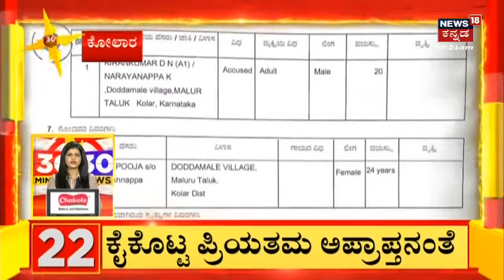Sania Mirza | 20 ವರ್ಷದ ವೃತ್ತಿ ಬದುಕಿಗೆ ಸಾನಿಯಾ ಸೋಲಿನ ವಿದಾಯ ! | News18 Kannada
Sania Mirza | 20 ವರ್ಷದ ವೃತ್ತಿ ಬದುಕಿಗೆ ಸಾನಿಯಾ ಸೋಲಿನ ವಿದಾಯ ! ಭಾರತದ ದಿಗ್ಗಜ ಟೆನಿಸ್​​ ಆಟಗಾರ್ತಿ ಸಾನಿಯಾ ಮಿರ್ಜಾ ತಮ್ಮ 20 ವರ್ಷಗಳ ವೃತ್ತಿ ಬದುಕನ್ನು ಸೋಲಿನೊಂದಿಗೆ ಮುಕ್ತಾಯಗೊಳಿಸಿದ್ದಾರೆ | News18 Kannada